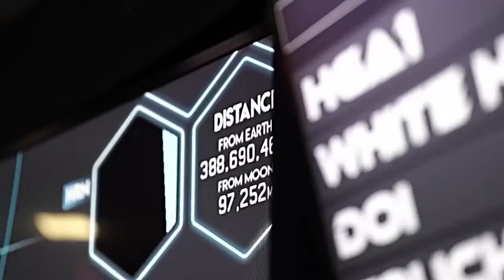ODYSSEUS é ligada no ESPAÇO e envia primeiras IMAGENS da viagem a LUA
O Lander Odysseus, segue sua jornada para a Lua, em excelente estado de saúde. Neste vídeo você vai ver as primeiras imagens enviadas pelo Lander ao controle da Intuitive Machines e também entender como foi o momento que os controladores da miss"ao acionaram o motor principal pela primeira vez.

Veja os resultados desta queima e as consequências do acionamento do motor do Lander da Intuitive Machines Classe Nova-C IM1